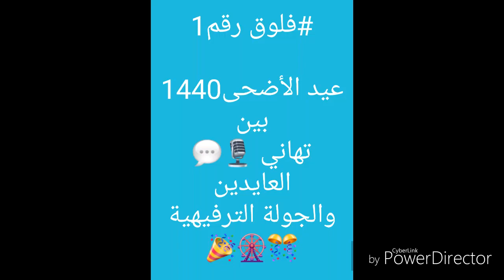☆ عيد الأضحى1440 بين تهاني العايدين 🎊والجولة الترفيهيّة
*فيديو ومونتاج رقم 16 في القناة .

أنا معالي وأخواتي : مودة و محاسن و مسرّة و مجد .. حنّا من أهل مكّة ، وعادةً ما نعرف وما نحسّ بعيد الأضحى في مكة لانشغال أهلها بالحج وأعماله والحجّاج ..
وبما أننا في يوم العيد في الليث وضواحيها .. حبّينا نسوّي جولة في يوم عيد الأضحى ، ونحسّ بأجواء العيد ونعيشها ..
وحبّينا نشارككم أفراح العيد وبهجته من خلال هذا الفلوق الأوّل لنا .

وانشروا الفيديو ما استطعتم مشكورين .